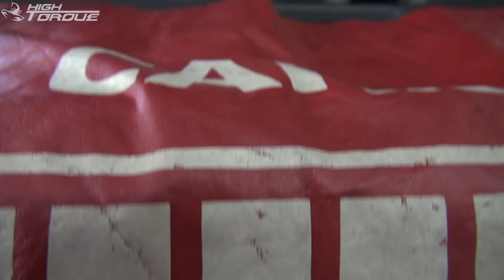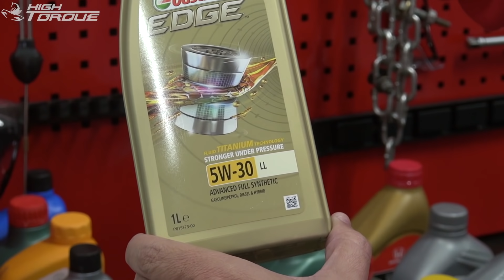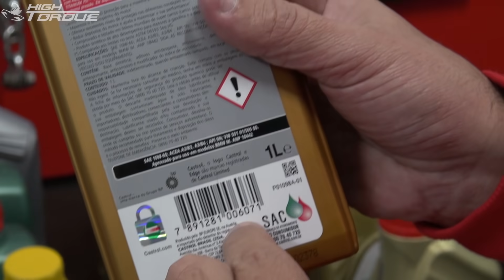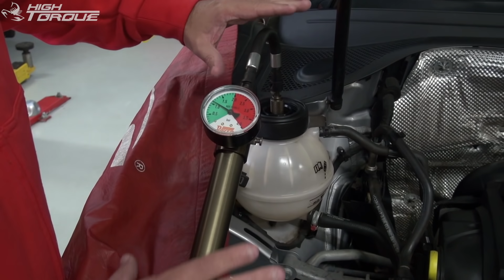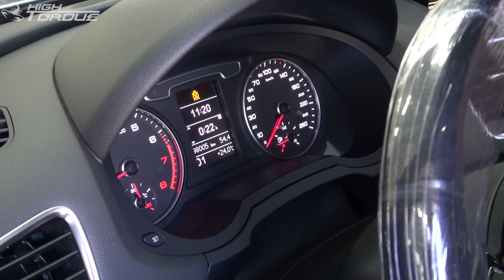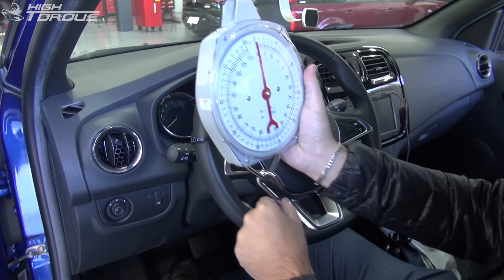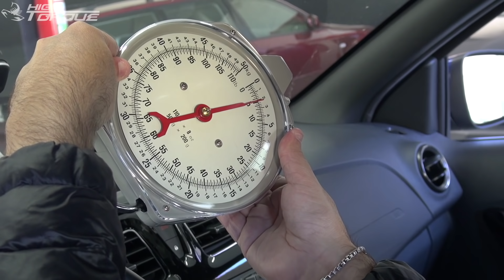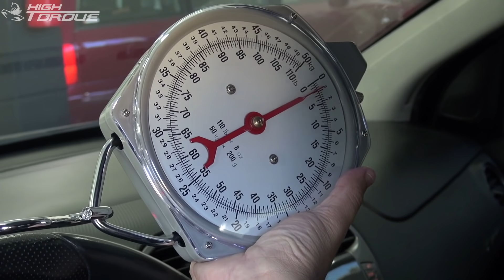Aquela polêmica básica?